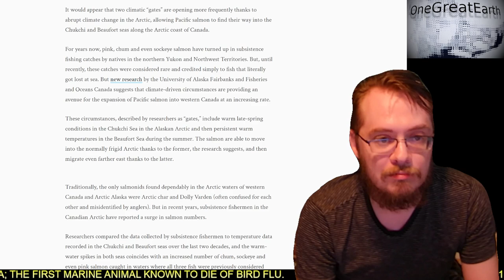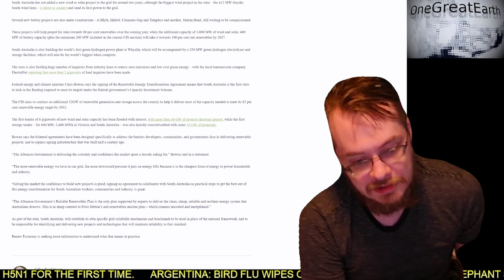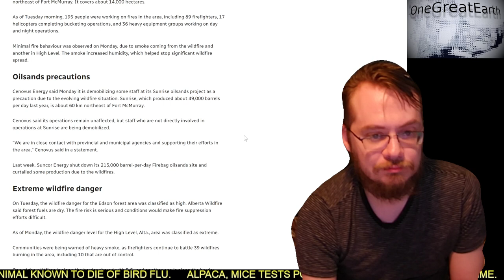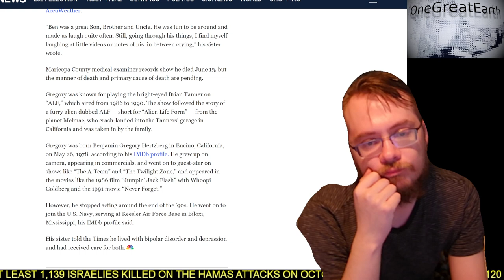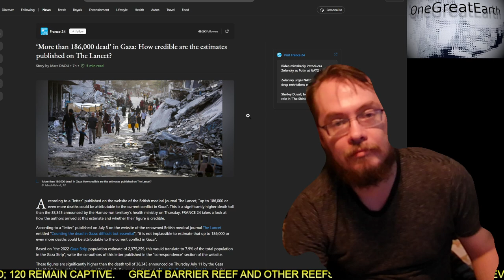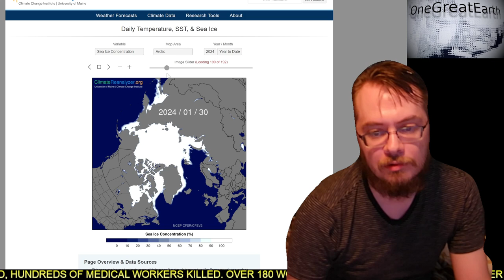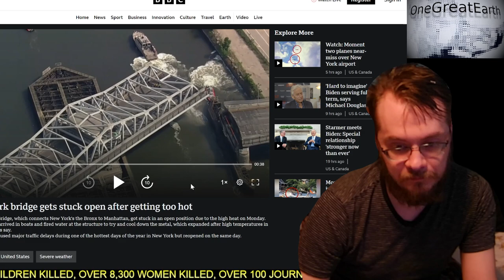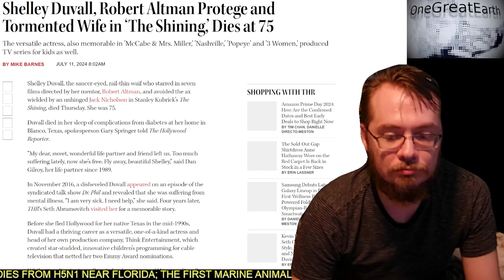Exploring climate related media | The Earth deserves better news | Episode date 2024/07/11